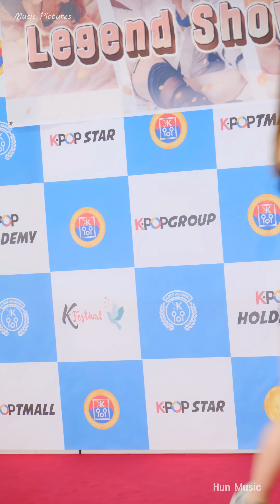[4K] 팡예와 아이렌 XP 샛별 커버댄스: 벌써 12 - 청하: Pang Ye & Sat Byeol Dancing(2019-3-29)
팡예와 아이렌 XP 샛별 커버댄스:
벌써 12시 Gotta Go - 청하 CHUNG HA
Pang Ye & Sat Byeol Dancing(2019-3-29)
* KPOP Supporters 공연